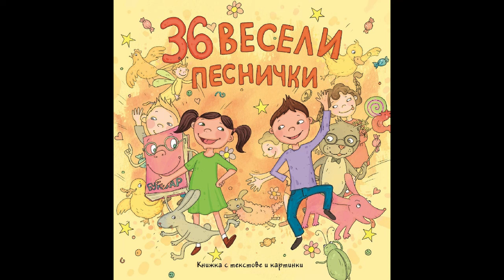Песничка за довиждане